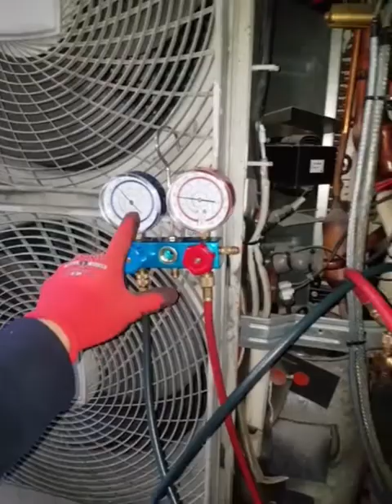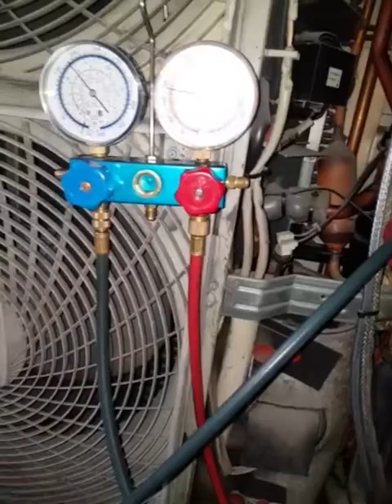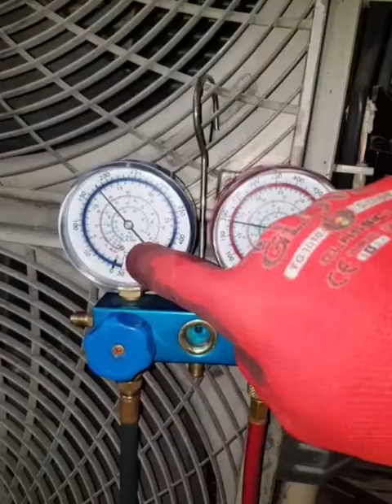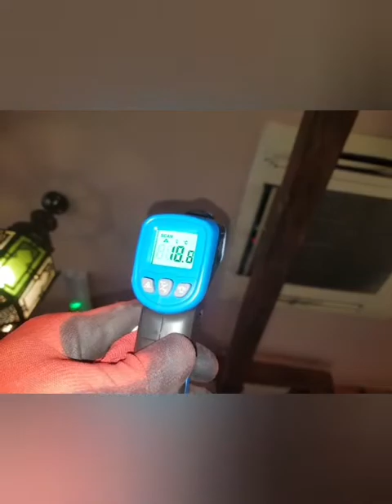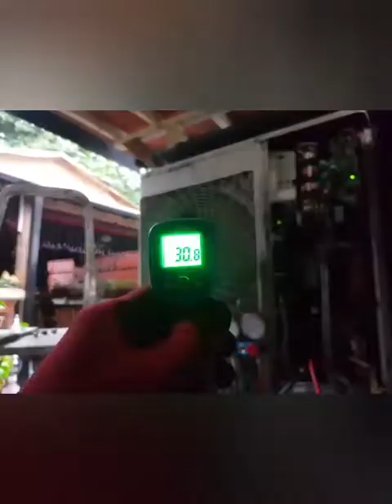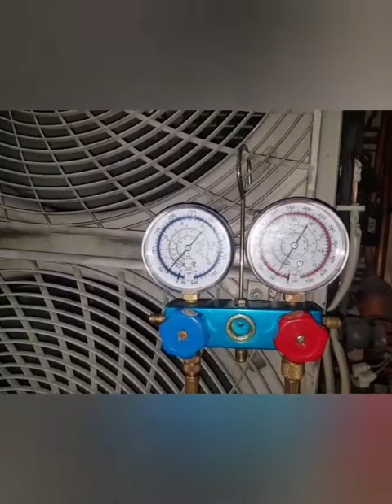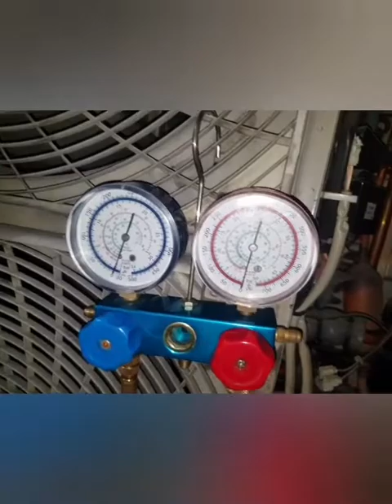Como recuperar el refrigerante en el condensador